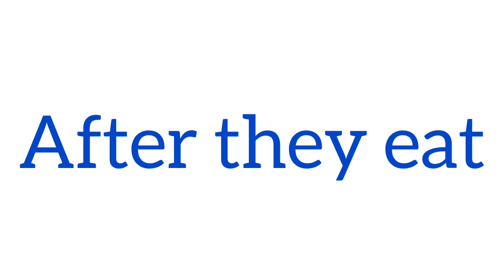Giant in disguise/glmm